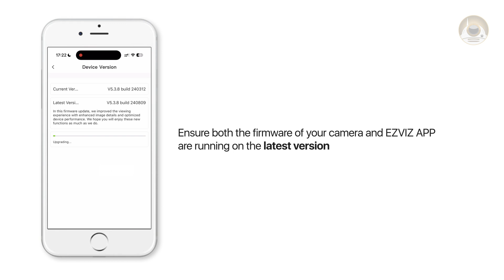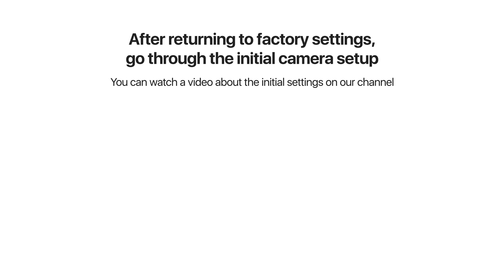Ezviz Camera Not Recognizing Memory Card? Effective Solutions to the Problem!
In this video, we will show you how to resolve the issue of your Ezviz camera not recognizing the memory card. Follow these steps to troubleshoot and fix the problem:

Step-by-Step Solutions:
Check Memory Card Compatibility:
✅Capacity and Speed Class: Most Ezviz cameras support microSD cards up to 256 GB with a speed class of at least Class 10 or UHS-I.
✅Manufacturer: Use cards from trusted brands like SanDisk, Samsung, or Kingston.
✅Authenticity: Always buy memory cards from reputable sellers.

Format the Memory Card:
Use a card reader and your computer to format the card with the correct file system:
📝FAT32 for cards up to 32 GB.
📝exFAT for cards larger than 32 GB.

initialize in the Camera:
🔧Open the Ezviz app, go to the camera settings, and select "Initialize" or "Format" under the storage section.

Update Firmware and Reset:
🔧Keep your camera firmware up-to-date via the app and reset the camera to factory settings if needed.
Test Card in Other Devices:

Check the card in another device to rule out hardware issues.

Recommended Memory Cards:
⭐For the best performance, we recommend the following cards tested by Ezviz:

👉 SanDisk 128GB Ultra
👉 SanDisk 128GB Extreme.
👉 SAMSUNG PRO Plus 128GB
👉SAMSUNG 128GB EVO Plus.

These cards are reliable and ensure optimal performance with your Ezviz camera.